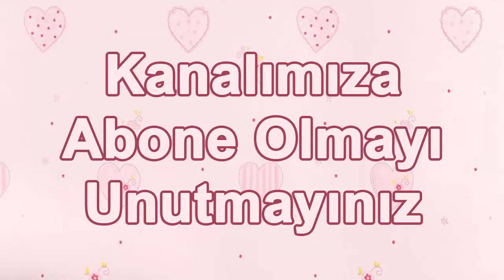Kısmetse Olur'da Şok Gelişme Tolga Kulakçı diskalifiye edildi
Kısmetse Olur'da şok diskalifiye!
Gece kulübü görüntüleri ortaya çıkan damat adayı Tolga Kulakçı, Kısmetse Olur' evine veda ediyor.